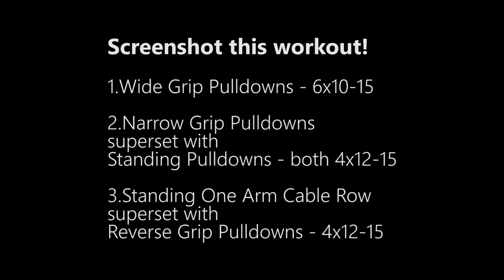CABLE BACK WORKOUT & BIKINI COACH TIPS | VLOG 8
Produced by Tyler McPeak.